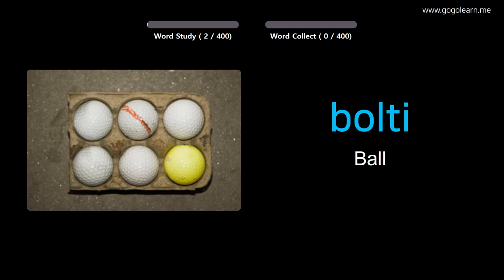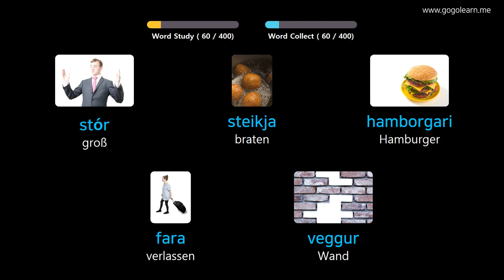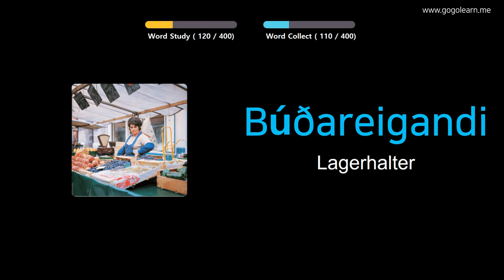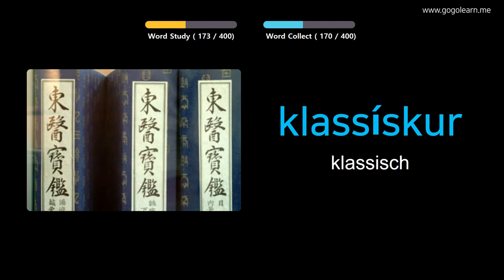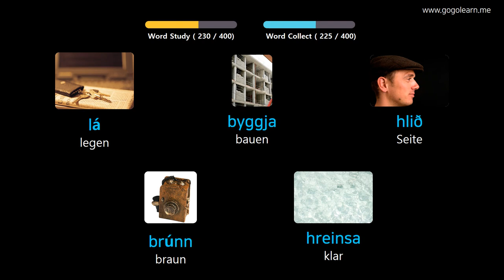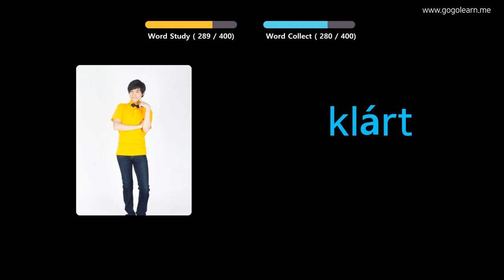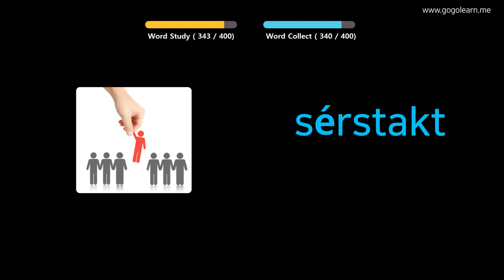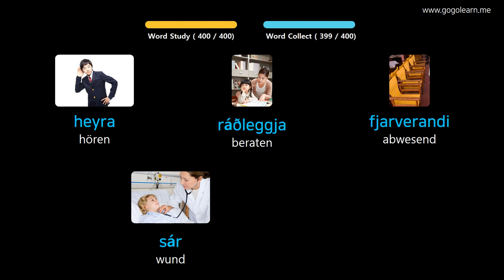Isländisch Lernen Durch Bilder |Isländisch Wortschatz Mittelschule 1 | Golearn